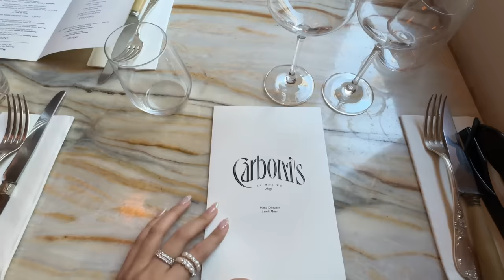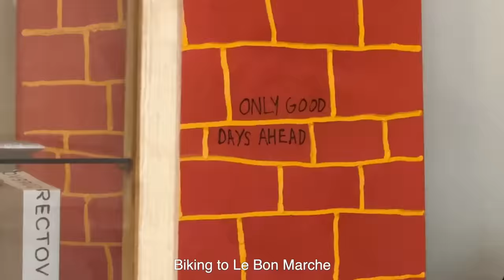PARIS TRAVEL VLOG| bday in Paris, best food spots, christmas markets, Moulin Rouge & luxury haul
December 20th is the last chance to get Mejuri pieces by Christmas!!!

Links to outfits:
Outfit #1
black top:

Outfit #2
black turtleneck:
Adidas Sambas Wales Bonner

Classpass (get first month free)